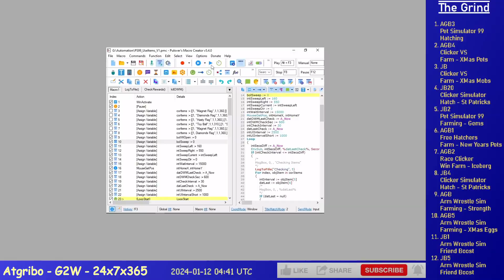Ep. 474 - Grinding 12 Alts on Roblox (PS99, CVS, AWS, FH, CS, RC)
6 hours of Grinding 12 Alts on Roblox, time compressed 30x, it's a lot I know.

    1. AGB3 - Pet Simulator 99 - Hatching
    2. AGB4 - Clicker VS - Farm - Earthquake Boss
    3. JB - Clicker VS - Farm - Earthquake Boss
    4. JB20 - Clicker Simulator - Hatch - St Patricks
    5. JB2 - Pet Simulator 99 - Farming - Gems
    6. AGB1 - Free Hatchers - Farm - New Years Egg
    7. AGB2 - Race Clicker - Win Farm - Iceberg
    8. JB4 - Clicker Simulator - Hatch - St Patricks
    9. AGB - Arm Wrestle Sim - Farming - Strength
    10. AGB5 - Arm Wrestle Sim - Farming - Strength
    11. JB1 - Arm Wrestle Sim - Friend Boost
    12. JB5 - Arm Wrestle Sim - Friend Boost